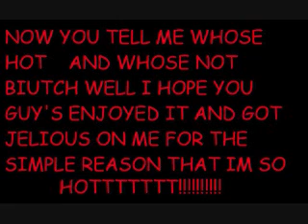gypsy sexy man /from dallas/ dukes sexy little pics/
all my sexy pics